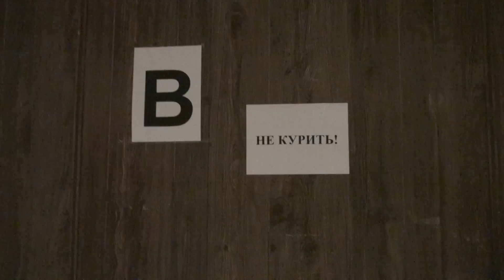(17.12.11) Показ - предисловие